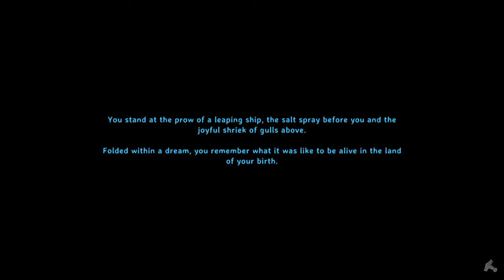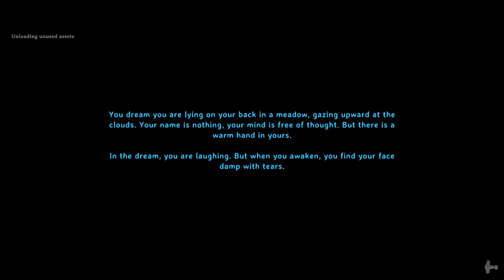Valheim Hardcore Permadeath (Archer) - Part 17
Hey there fellow Vikings!

Back at work, trying to get the archer closer to death... :) Getting ready to move to a new base permanently and preparing for the plains!

Grab some potions quickly and let's go!

0:00 Intro
0:37 Base
09:12 The horde is attacking
11:21 Cleanig up
18:11 Cooking
21:24 A skeleton surprise
23:30 Last minute preparations
27:56 Sailing to the Elder
32:29 Working on the new base
46:41 Sailing back home
47:45 Base